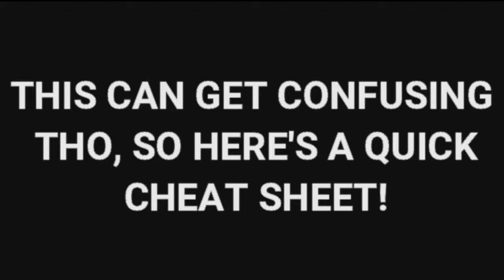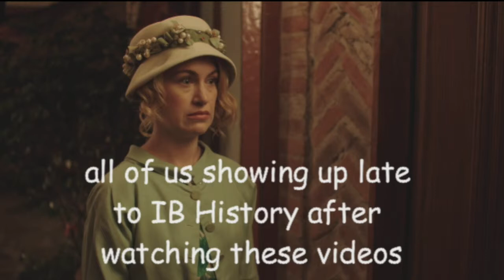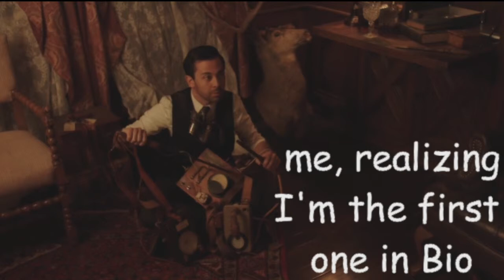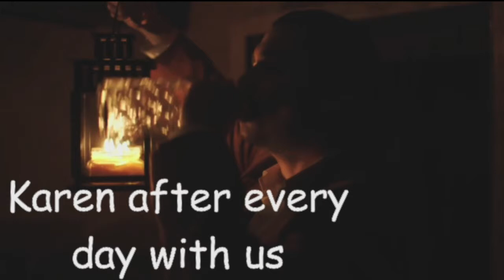"Poe Party" but it's just IB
The third (and hopefully not final) episode of this clusterfork.